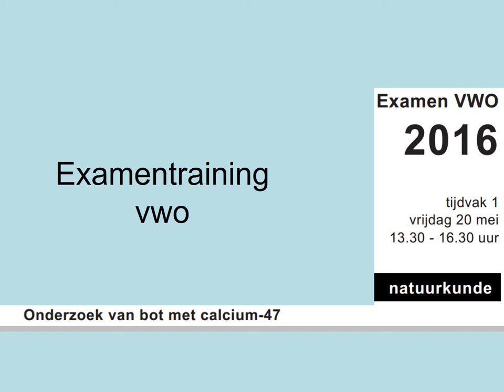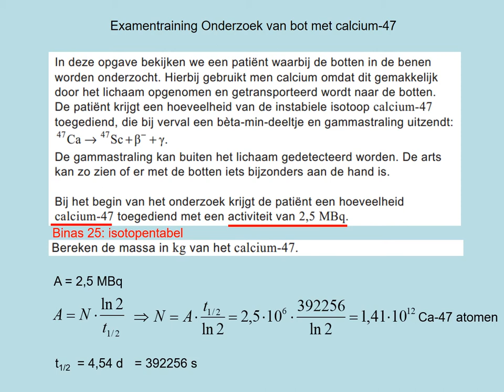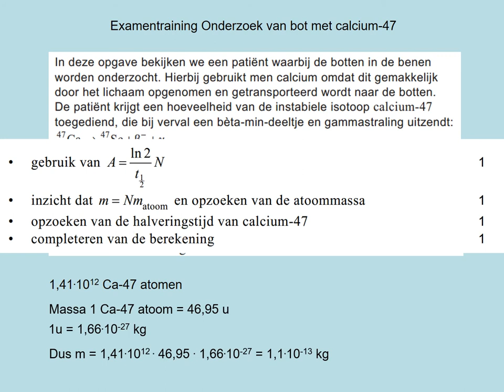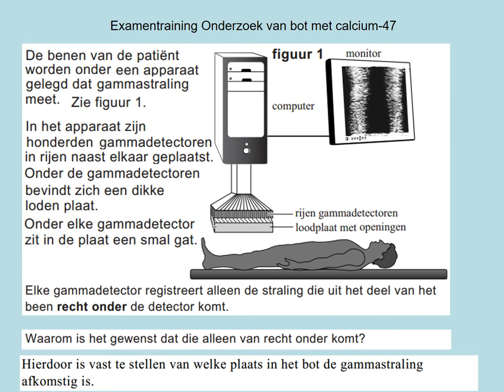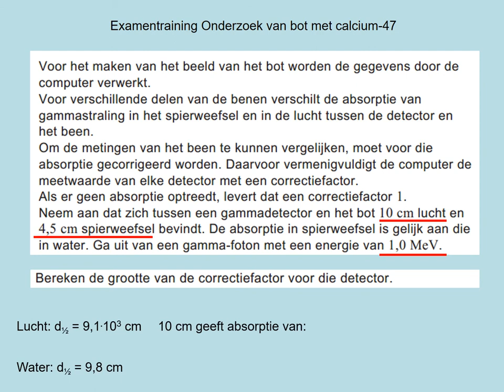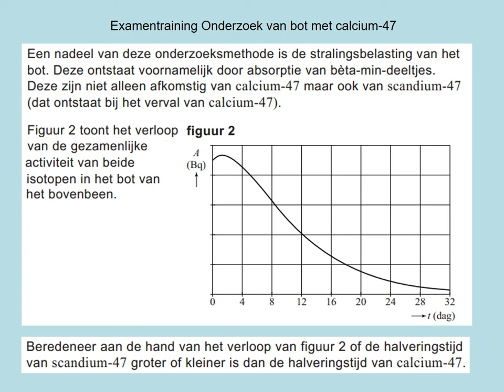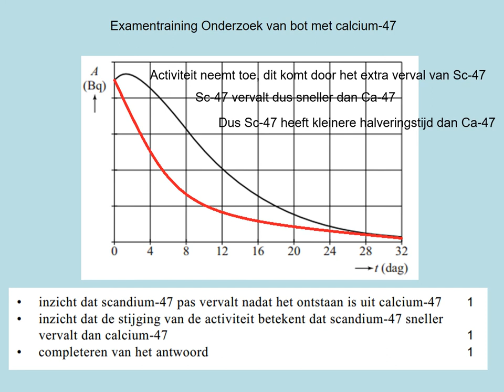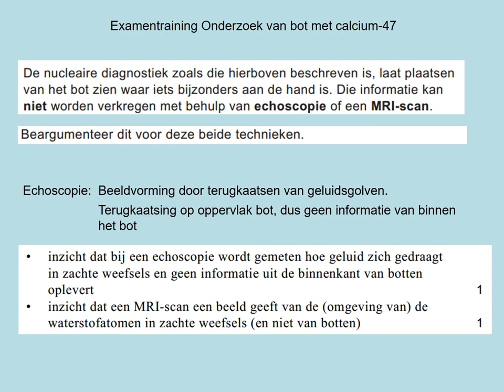exvwo2016 1 5